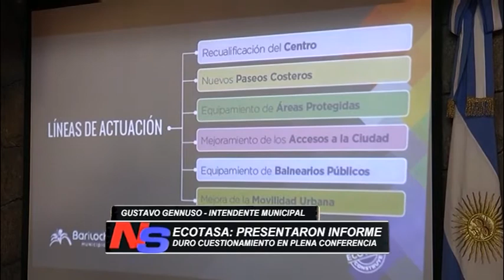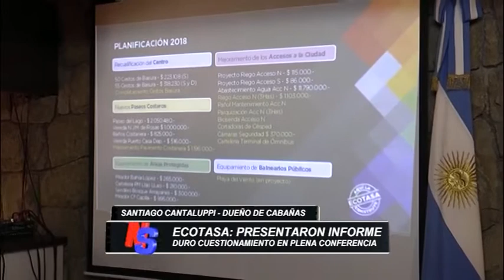Ecotasa: los cuestionamientos a pesar de las obras